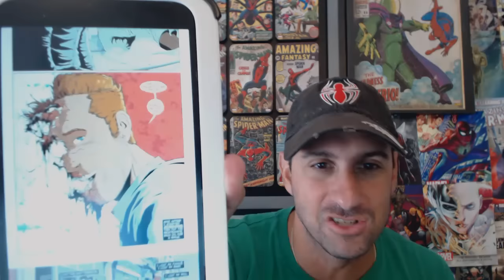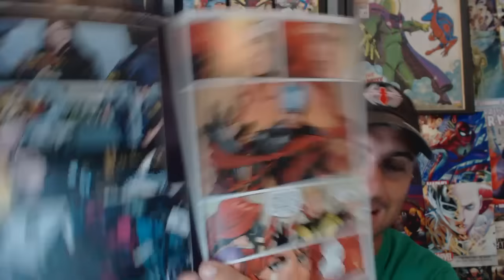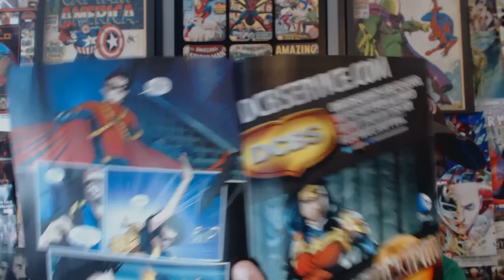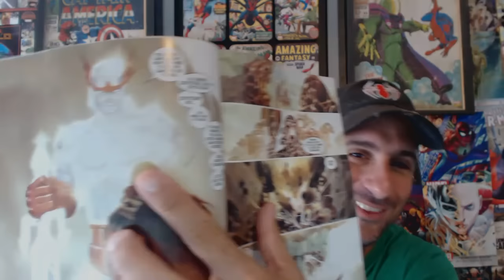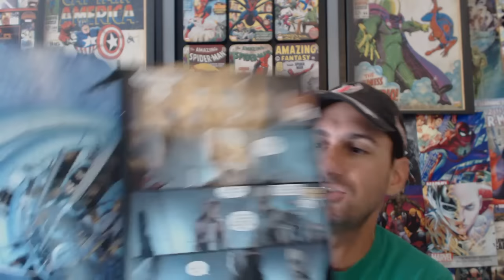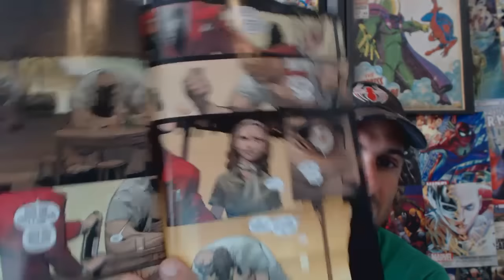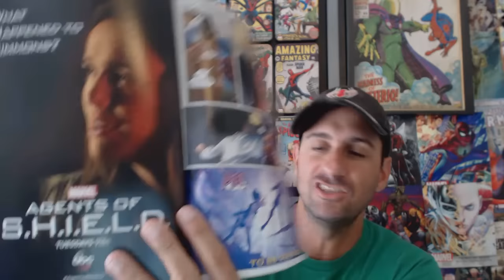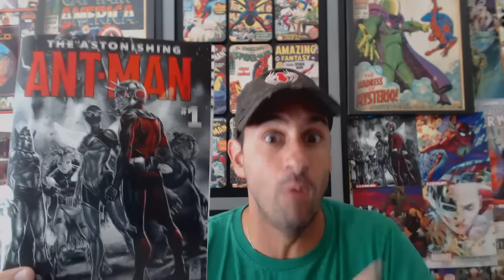The Countdown: Episode 119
The Countdown is a show where I talk about  my Favorite Comics of the week starting from my least favorite comic of the week and making my way up all the way to that top spot. Enjoy Comic fans!!